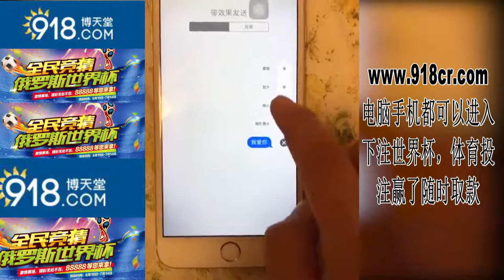抖音百万点击量短视频合集 看完你还有话说吗